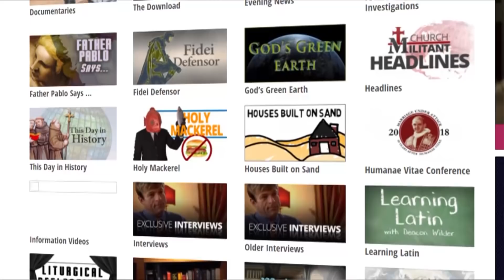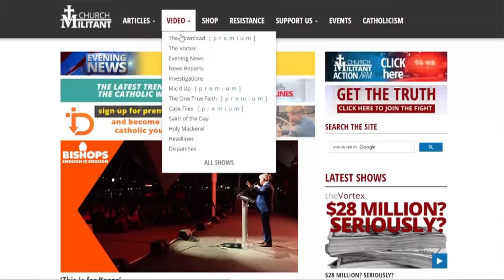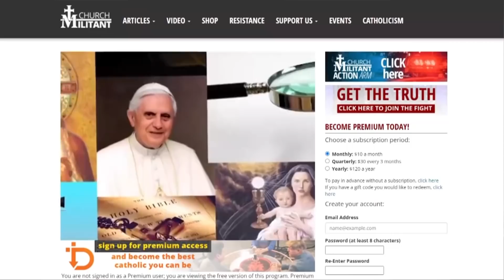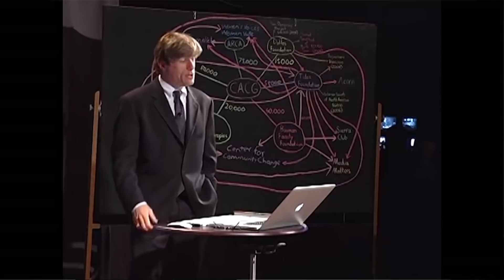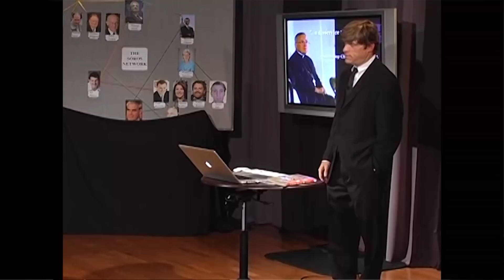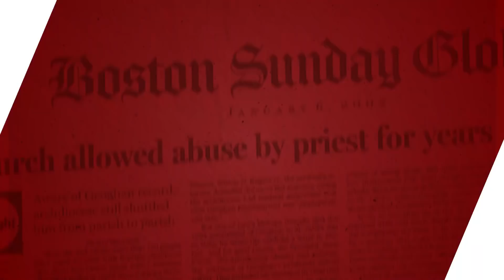The Vortex — Need To Know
Click the link to go Premium!